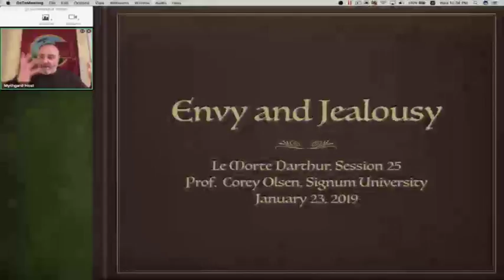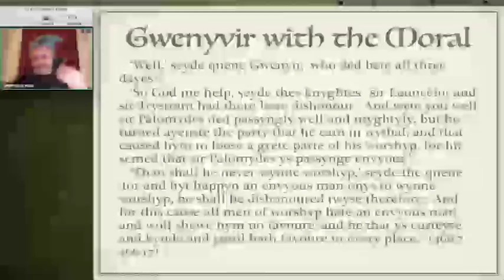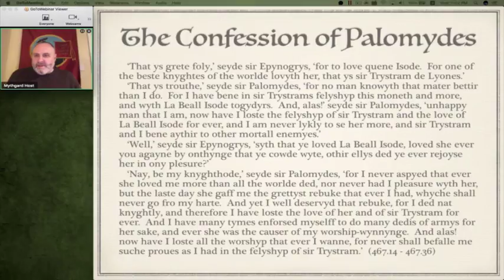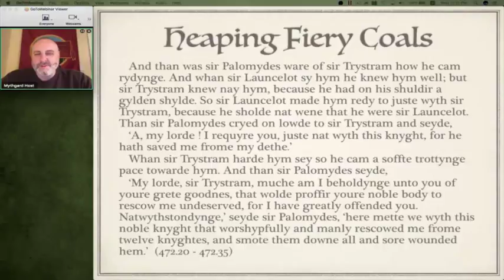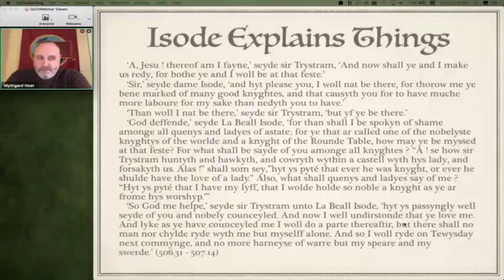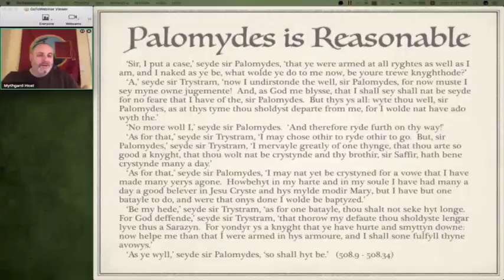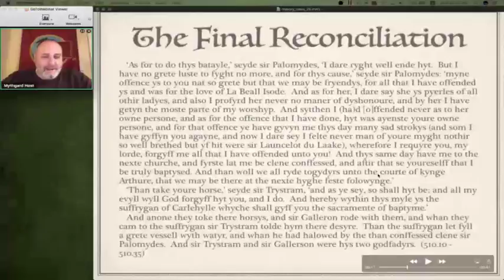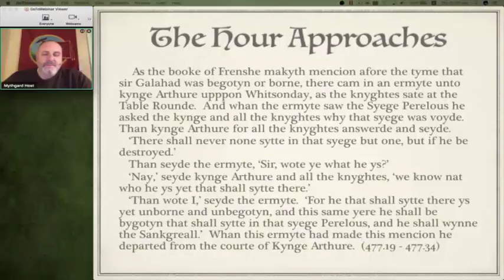Le Morte D'Arthur: Session 25 - Envy and Jealousy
Thomas Malory: Complete Works, Eugène Vinaver, 2nd ed. Recommended edition (Vinaver, 2nd ed.)
Starting in July 2018, Mythgard Academy will present a free seminar on Le Morte d’Arthur, the classic cycle of Arthurian tales retold by Sir Thomas Malory. The tales have been the source of many later retellings of the Arthur mythos, including, for example, The Once and Future King by T. H. White and the 1981 cinematic feature, Excalibur. Written in Late Middle English, the Morte was first printed by William Caxton in 1485. Since then, many other versions and editions based on Caxton’s text – most them removing material from the original – have been printed. For this free Mythgard Academy seminar, we will be using the Eugène Vinaver version, specifically the second edition published by the Oxford University Press in 1971 (with a subsequent printing in 1977). This edition is generally available through Amazon and various used book sellers online. For a description of the differences between the Caxton and Vinaver editions of Malory, see this explanation.